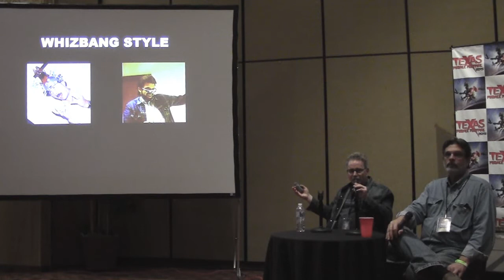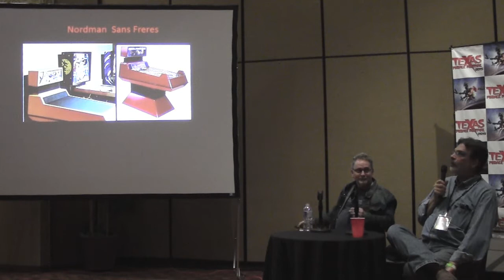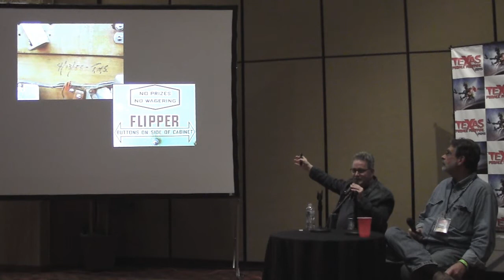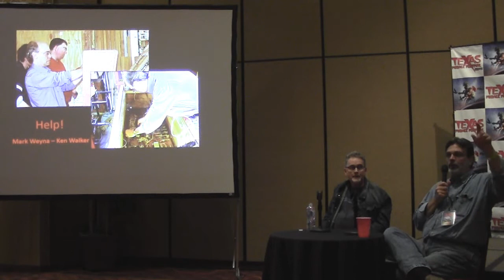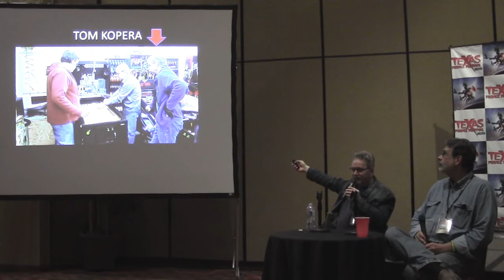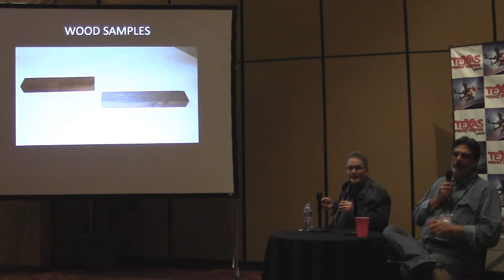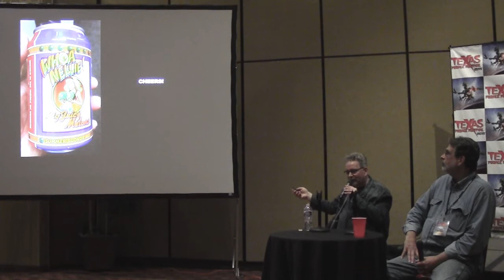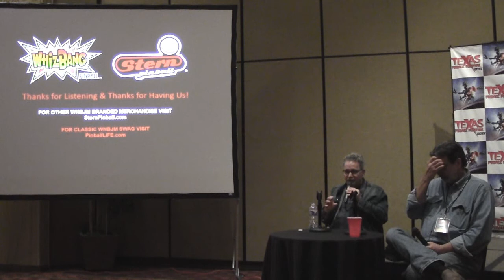Arcade Repair Tips - TPF 2015 - Whizbang Pinball Style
This seminar was filmed at the Texas Pinball Festival in Frisco, TX on March 28, 2015. For more information about the Texas Pinball Festival, please

In this video, Greg Freres and Dennis Nordman talk about their company Whizbang Pinball, discuss their game Whoa Nellie! Big Juicy Melons and take questions from the Texas Pinball Festival audience. This video is presented by Arcade Repair Tips. and please watch for more videos in the Arcade Repair Tips Video Series!